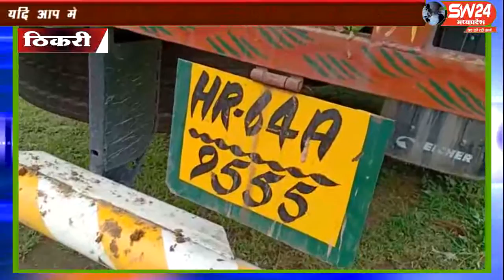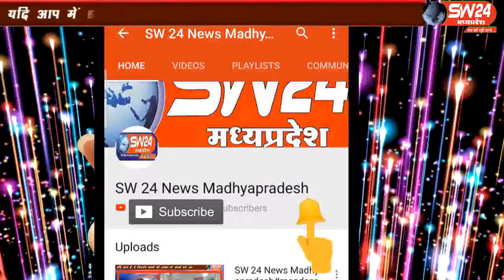sw24news thikari, 05.09.2019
बड़वानी जिले के ए बी रोड से लगातार हो रहे गोवंश तस्करी का मामला रुकने का नाम नहीं ले रहा हैsw24news